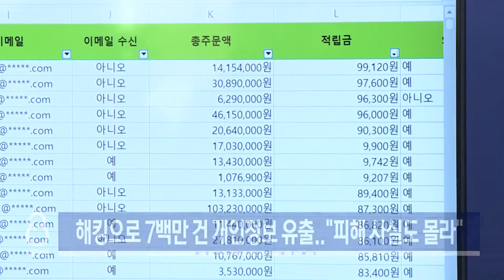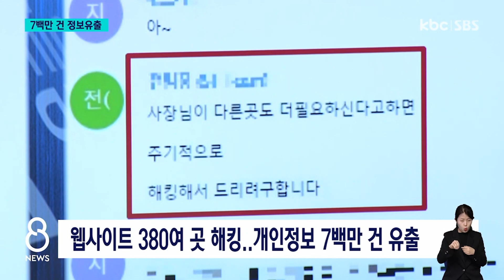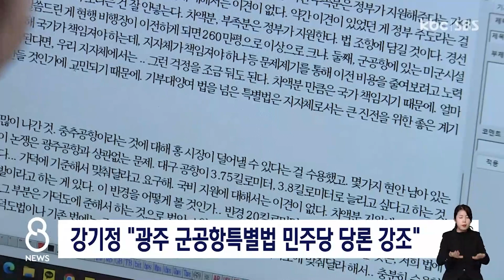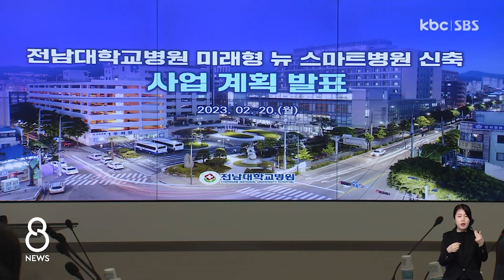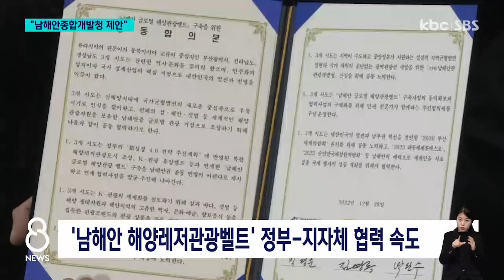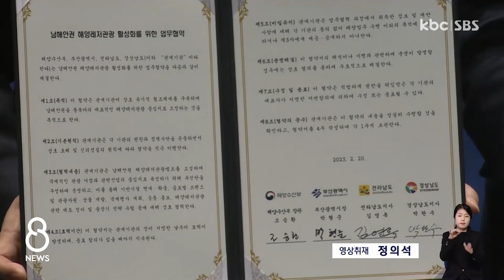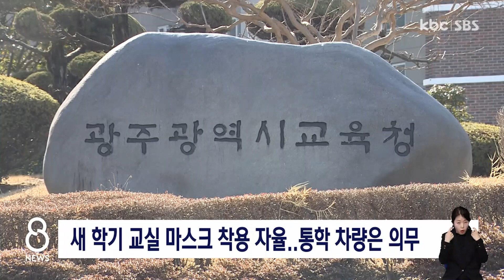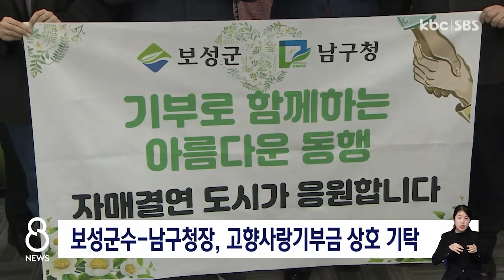[다시보기] 해킹으로 7백만 건 개인정보 유출.."피해 사실도 몰라" | KBC 8 뉴스 2023-02-20 (월)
1. 해킹으로 7백만 건 개인정보 유출.."피해 사실도 몰라"

2. 민주당, 광주 당원 15% 조사..95%가 허수

3. "영암군 씨름단 존치한다"..대표 콘텐츠로 육성

4. 남해안개발청 설립 제안.."세계적 해양관광지로.."